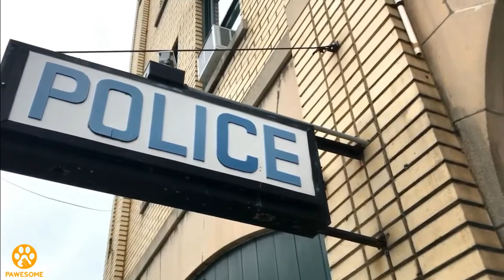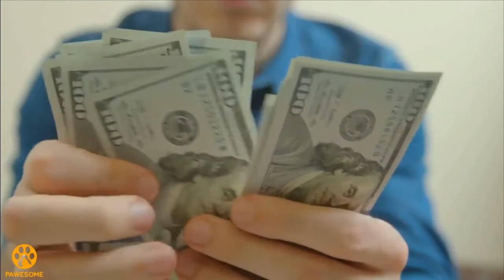8 Years After Losing Her Husband, Mom Sees Daughter Staring At Stranger In Pizza Place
8 Years After Losing Her Husband, Mom Sees Daughter Staring At Stranger In Pizza Place

She turned to look at her daughter and saw that she was beaming. When she looked up and saw what the little girl was staring at, she understood. Her daughter always had a noticeable change in behavior when she encountered people like that. But this time was different. This time, the little girl did something her mother never expected. And her actions that day sparked a series of events that would change both their lives.